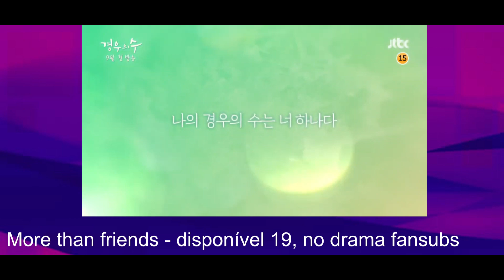Doramas de setembro, só dorama TOP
Fala galera!
Já estamos no mês de setembro e esse mês está recheado de dorama bom. Tenho certeza que você não vai querer perder nenhum.

Doramas mencionados:
Lies after lies
A man in a veil
Record of youth
More than friends
The school nurse files

AJUDA O CANAL A CRESCER 🌍
SIGA NO INSTA: @QUIDRAMAK